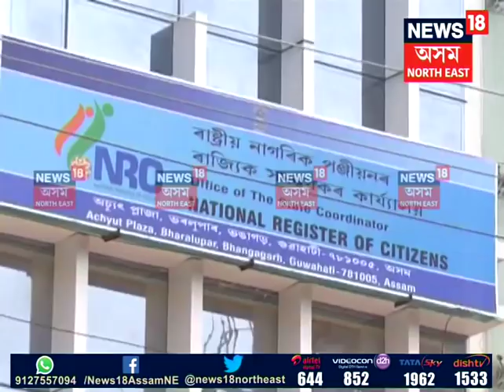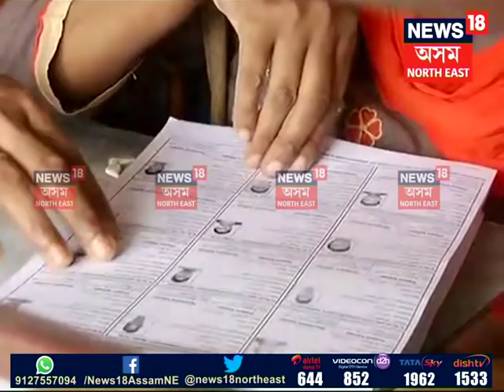Importent hearing on NRC on Nov 1